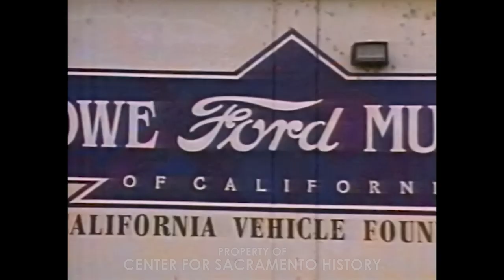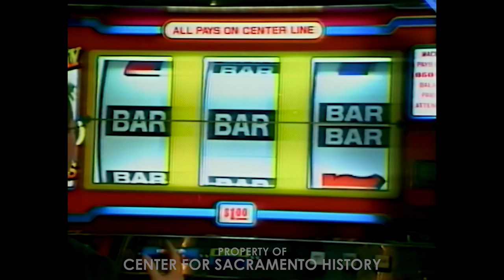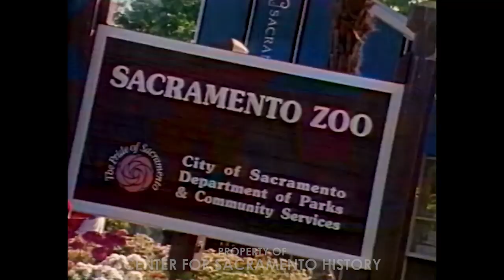🏙️🌳 😍 Early 1990s promo for the City of Trees! - "Sacramento: Where California Begins," 1991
A Staff Pick from Archivist Nick Piontek!

"This 1991 advertisement for the Sacramento Convention & Visitors Bureau captures the essence of the early 1990's. From the electronic music to the bright clothes and Steak Diane. Arial footage shows the skyline of Sacramento before the Downtown Commons redevelopment in 2014."